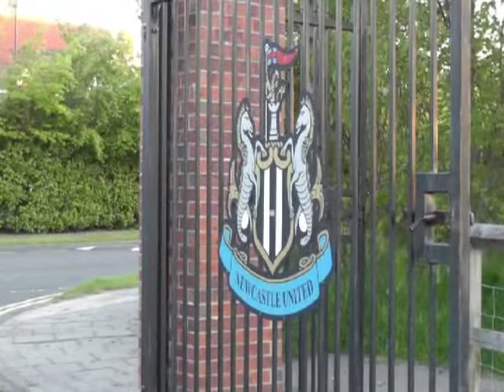Newcastle United's tea lady is guest of honour at football event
NEWCASTLE United's tea lady has brewed up thousands of cups of tea in her 44 years at the club and she watched on as two teams battled it out for the ultimate prize. NewsGuardianTV went along as well.